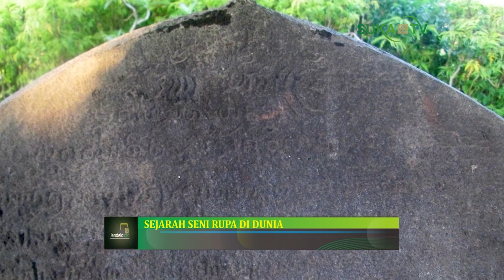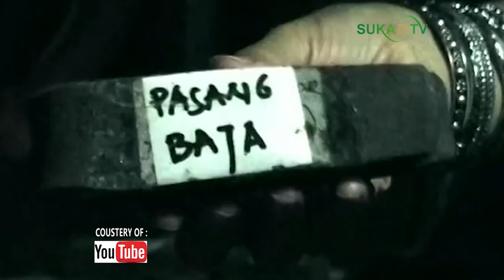Jendela UIN - Sanggar Nuun Part 2/3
Jendela UIN kali ini mengangkat tentang Sanggar Nuun. Yaitu slaah satu UKM di UIN Sunan Kalijaga Yogyakarta. Sanggar Nuun ini bergerak di bidang seni, musik dan sastra.

Kerabat Kerja :

Producer : Rizal
Floor Director : Ima
Camera Person : Rizal & Syarif
Presenter : Nafiza & Suherman